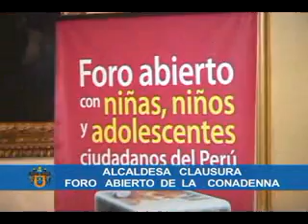Alcaldesa participó en Encuentro Nacional del CONADENNA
Alcaldesa de Lima, Susana Villarán de la Puente afirmó su compromiso por la infancia, niñez y juventud peruana, y el derecho a una educación de calidad para todos